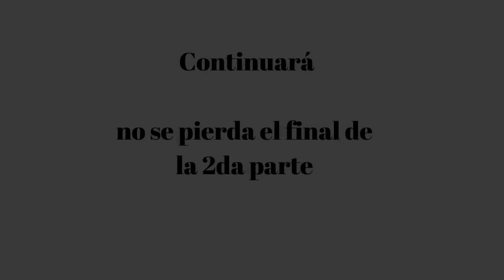Orelvis entrega la cuenta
Con su talento natural Orelvis presenta la cuenta al Sr Fermin quie asumira de una manera muy agradable los gastos del familión, pero veamoslo y diviertanse.